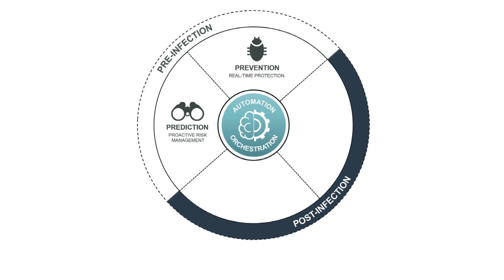Meeting Today’s Modern Endpoint Security Requirements | FortiEDR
Learn about today’s requirements for modern endpoint security, as well as the unique detect and defuse capability available from Fortinet, to reduce your cyber risk despite an industry-wide shortage of cybersecurity professionals. Prevent attacks by extending visibility and security across endpoints and workloads, no matter where they are.